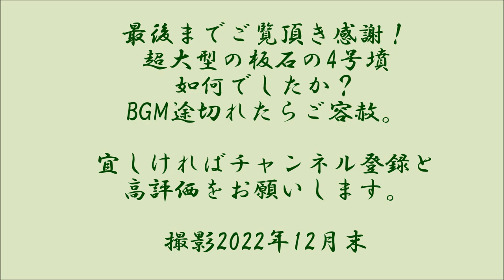動画後半、大迫力の4号墳奥壁（1分30秒から）！丸塚古墳群―2■（山口市）（山口県）（後期）Marutuka Tumuli No.2,Yamaguchi Pref.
丸塚古墳群ー１では、5号墳、3号墳、2号墳と紹介しましたが、今回の2基も複室構造というのは凄いですね。ご覧頂ければわかるように、古墳群ー１の各古墳よりも、今回の1号墳、4号墳のほうが残りがよいようです。とりわけ最後に紹介している4号墳の奥壁は、大迫力ですね。カメラのフレームに収まりきれませんでした。奥壁だけではありません。後室の側壁も、前室の側壁も超大型の板石を用いているために、主として割石を用いている1号墳とは、印象が大きく違います。2㎞ほどの南北に走る道沿いに、見学できる古墳が点在しているのですから、石室マニアにはたまりません。最寄り駅の阿知須駅からも、それほどの距離はなく徒歩でいけるというのもいいですね。石室イメージ図、所在地マップはブログへどうぞ。